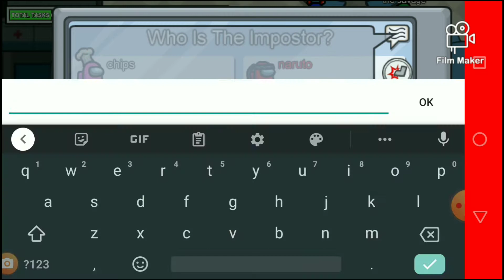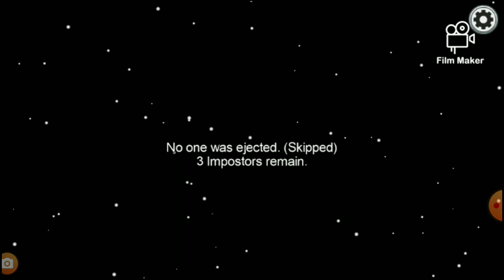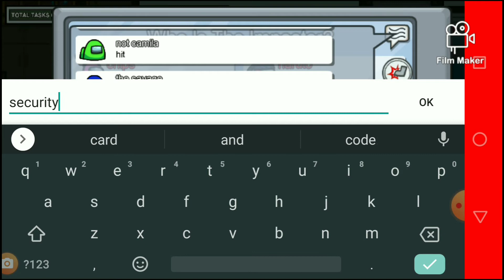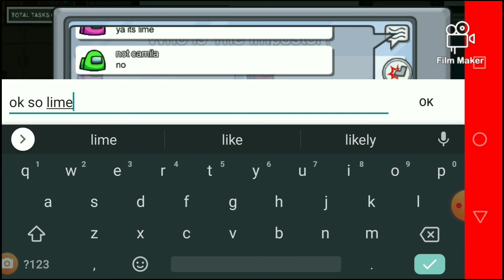Imposter 2 times in a row!